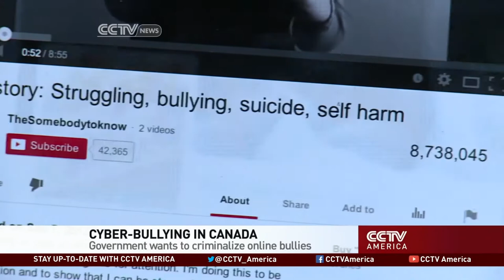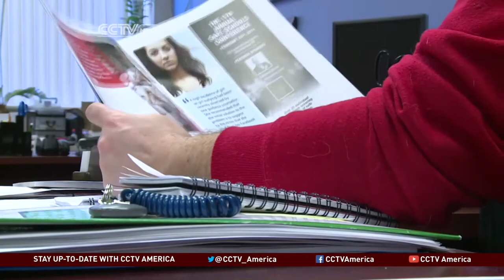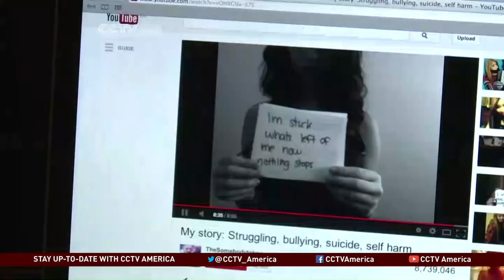CCTV America Insight: Cyberbullying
CCTV's Kristiaan Yeo takes an in-depth look to Cyberbullying in Canada and how the government is responding to this issue.